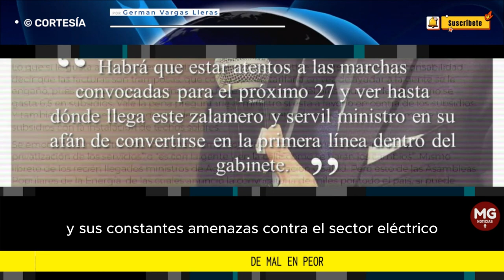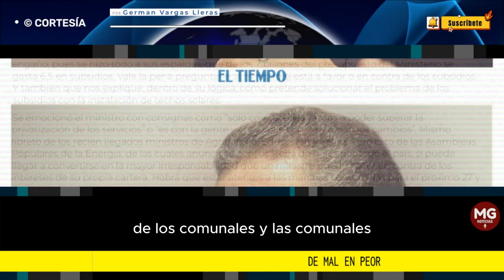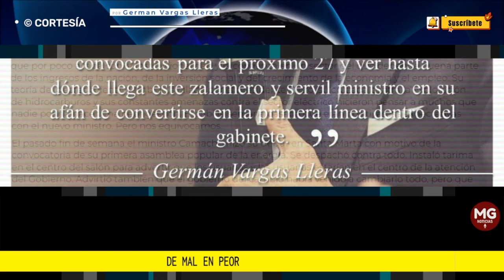DE MAL EN PEOR 🔴 Columna Germán Vargas Lleras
La designación del nuevo ministro de Minas y Energía confirma la regla de que en este gobierno todo es susceptible de empeorar.